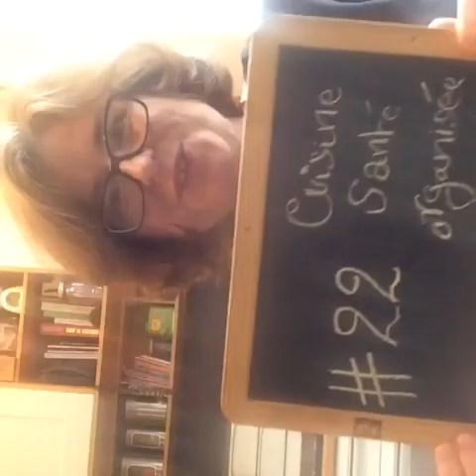VINAIGRETTE : les 5 ingrédients magiques pour twister une v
VINAIGRETTE : les 5 ingrédients magiques
Comment faire une vinaigrette simple et rapide ?
Mes 5 vinaigres fétiches pour changer de goût et de saveur dans votre préparation de vinaigrette maison !
Comment préparer sans faute une vinaigrette ?
Comment faire une vinaigrette ?
Recette vinaigrette
Vinaigre de prunes
Vinaigre de pommes
Vinaigre Umesu
Vinaigre Ume Su
Vinaigre balsamique

Oui,vous pouvez préparer votre vinaigrette à l’avance !
La composition idéale
En effet, la composition de celle-ci (vinaigre/huile/sel/poivre/moutarde) vous garantit une longue conservation, même pour le produit maison. Charline de Menu Hebdo vous en parle ici, clic.

Ensuite, choisissez des huiles de qualité
L’huile est un des aliments de base pour une bonne santé. Elle contient des lipides dont nous avons besoin. Et aussi des vitamines et des omégas 3 et 6.
C’est donc normal de veiller à la qualité de l’huile.
Cela ne veut pas dire acheter une marque dont on voit de la publicité à la télé.

Voici les critères de choix
Pour cela, regardez au rayon bio des grand magasins, ou sur les étagères de votre épicerie favorite.

pressée à froid (première pression, vierge extra)
de végétaux bio, et labellisée (sauf si vous connaissez personnellement le producteur)
conservée dans une bouteille en verre foncé ou dans un emballage inerte opaque (inox, tétrapack)
qui sent bon (si ça sent bizarre, pas frais, c’est rance, jetez car l’huile est oxydée)
Quelle huile devez-vous utiliser ?
Car chacun a ses goûts. Découvrez ce que vous préférez !

Olive, classique
Colza, plein d’oméga 3
Sésame grillé pour un goût asiatique ou moyen oriental
Tournesol, parfois un goût fort, existe en désodorisé
Ou le mieux un mélange équilibré vendu sous le nom de “Quatuor” (marque Vigean)
Quel vinaigre ?
En fait de vinaigre, c’est surtout de l’acide dont vous avez besoin pour réveiller la salade que vous allez assaisonner avec votre vinaigrette. Vous avez le choix et pouvez changer de semaine en semaine !

Le vinaigre de cidre non pasteurisé
Le vinaigre doux de riz
Le vinaigre de pomme
Le véritable vinaigre balsamique (le véritable est très cher)
L’ume su, du jus de prune fermentée salée, un délice !
Du jus de citron, de citron vert, de bergamote ou de pamplemousse
Et que pourriez-vous mettre d’autre ?
Car pour finir, la créativité permet de twister ses vinaigrettes à l’infini. A vous de voir ce qui plait le plus à table !

De la moutarde à l’ancienne, au goût assez doux
Du tamari ou du shoyu, une sauce soja fermentée traditionnelle salée.
Du sel marin sans anti-agglomérant
Du poivre
Une fois terminé votre mélange, conservez-le au frais, dans une bouteille fermée et mélangez avant chaque utilisation.
Instagram cathpiette